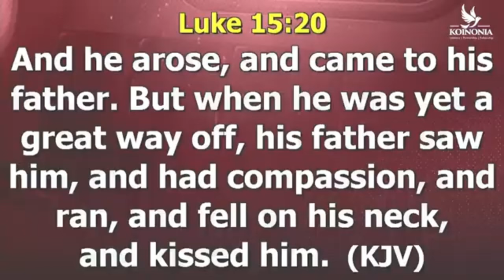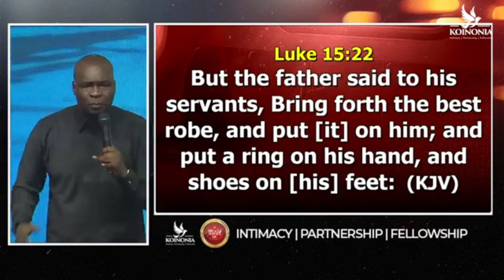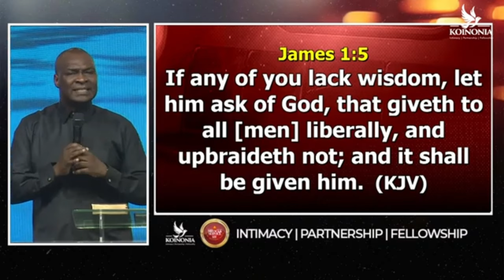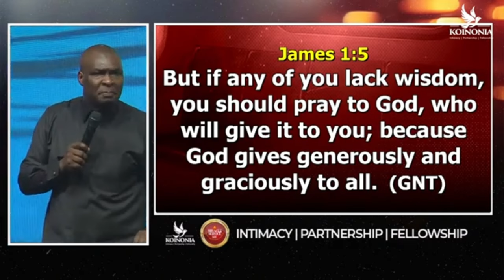GOD IS YOUR FATHER APOSTLE JOSHUA SELMAN | Believers Global TV